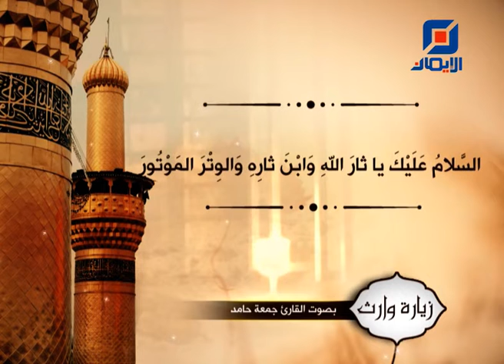زيارة وارث | فواصل عاشورائية